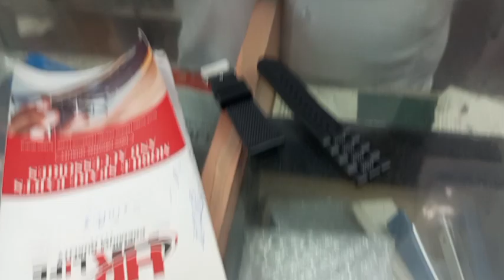fitting belt for watch